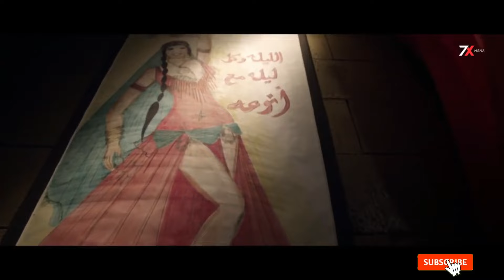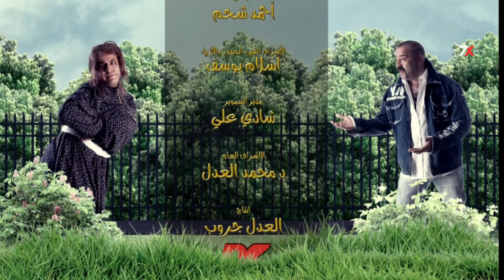اخترنالك اقوى قفشات اللمبى الكوميدية فى الجاهلية - كامل و بدون فواصل 😂😂🤣 - مش هتبطل ضحك 😂😂🤣